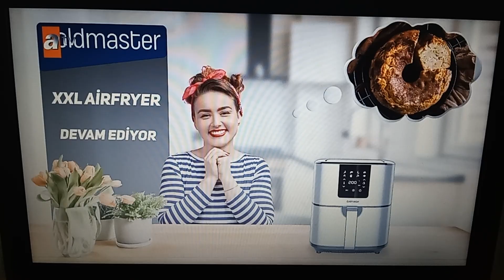Goldmaster'in Sunduğu Dizi ve Program Keyfi Devam Ediyor